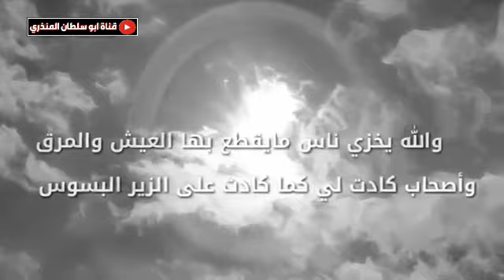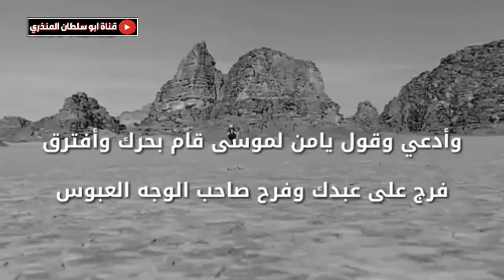شعر //صاب الله الدنيا أصاب الله هلافيت الورق //كلمات الشاعر/يوسف شذان